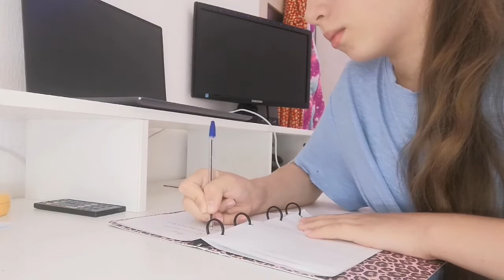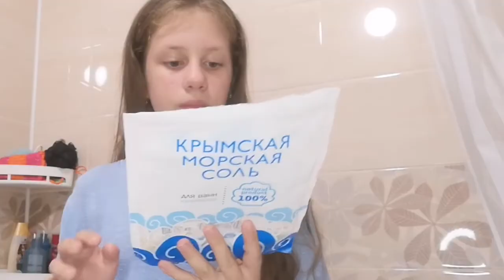Вечер для себя) делаю маски, принимаю ванну и наслаждаюсь вечером.....